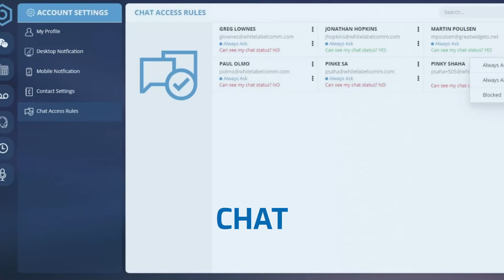Boomea Features - Unified Communications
More flexible and cost-effective than your traditional office phone system, Boomea is a unified communications solution that allows you to manage people, projects, and performance - anywhere and anytime!